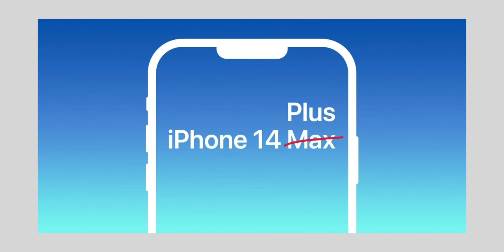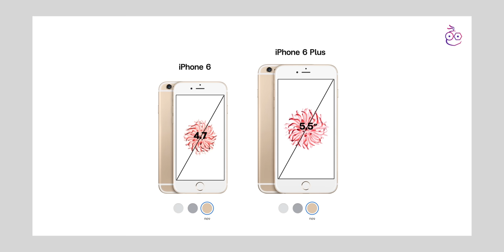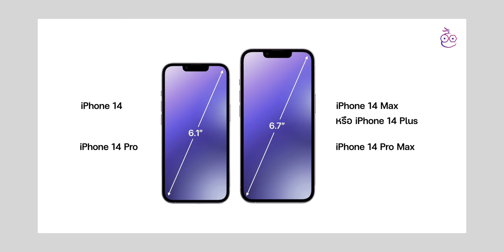iPhone 14 Plus อาจเป็นชื่อรุ่นไม่ Pro จอใหญ่ ที่มาแทนรุ่น mini | iMoD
ก่อนหน้านี้ลือว่าจะเป็นชื่อ iPhone 14 Max ล่าสุดลือว่าจะใช้ชื่อ iPhone 14 Plus พร้อมพาย้อนไปดูการตั้งชื่อของ iPhone แต่ละรุ่น มีอะไรบ้าง มาดูกัน

00:00 - เปิดคลิป
00:21 - การมาของ iPhone14
00:50 - เคส MagSafe iPhone 14
01:24 - ย้อนดูการตั้งชื่อ iPhone
02:45 - ข่าวลือ เปิดตัว iPhone 14
03:10 - คาดการณ์เปิดตัว iPhone 14
03:42 - ภาพซีลกล่องกระดาษ iPhone 14 Pro
04:22 - ส่งท้าย